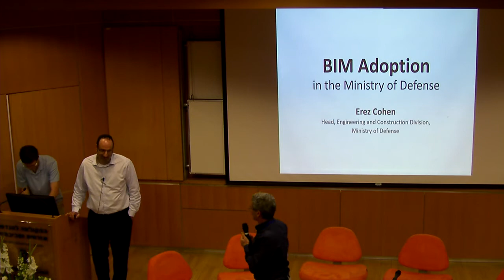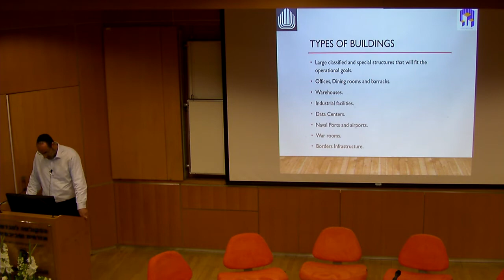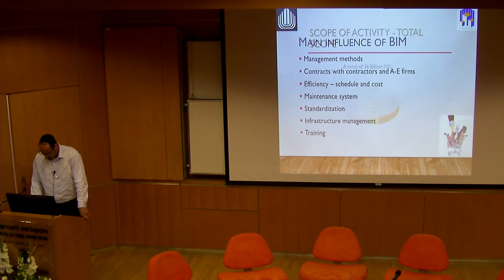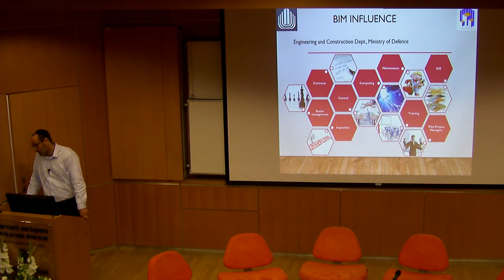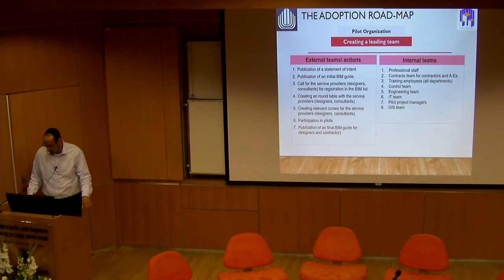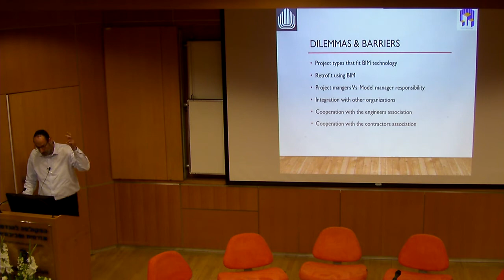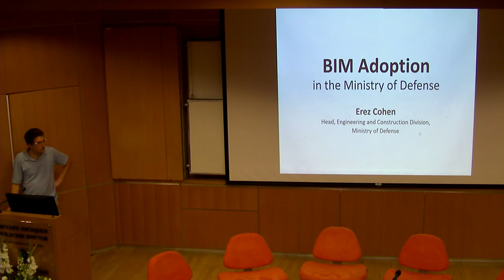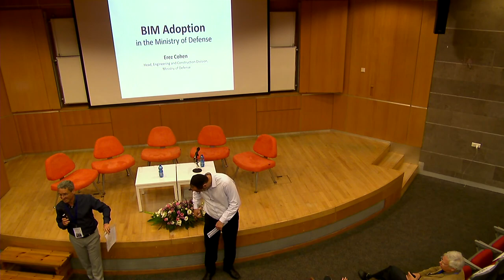Israel BIM Symposium 2018 - BIM Adoption in the Ministry of Defense, Erez Cohen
Israel BIM Symposium 2018

BIM Adoption in the Ministry of Defense
Erez Cohen
Head, Engineering and Construction Division, Israeli Ministry of Defense

26 February 2018
Faculties of Architecture and Town Planning & Civil and Environmental Engineering